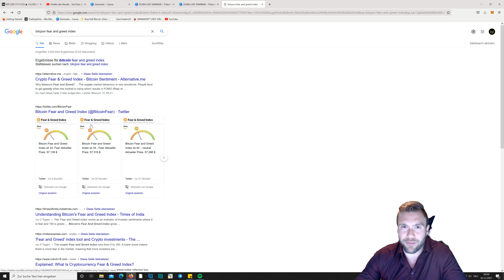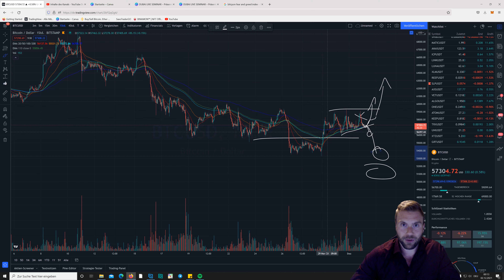Bitcoin Update: Starke Rejection - jetzt sind die Karten neu gemischt!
Wir sind weiterhin nahe am Breakout. Die Konsolidierung kann die nötige Bullenpower mit sich bringen.

Weitere Updates gibts regelmäßig auf meinem Instagram Profil: trading_dom

Liebe Grüße und danke für den Support,
Dominick